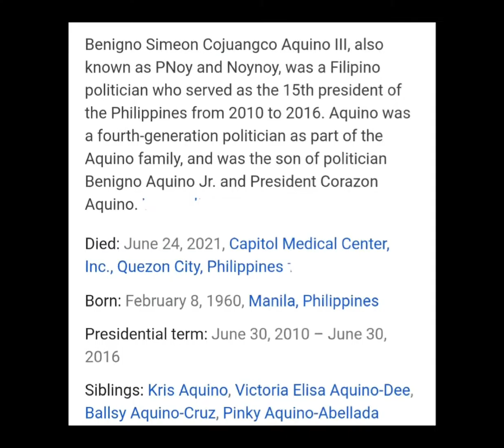REST IN PEACE FORMER PRESIDENT BENIGNO"NOYNOY" AQUINO III 1960-2021